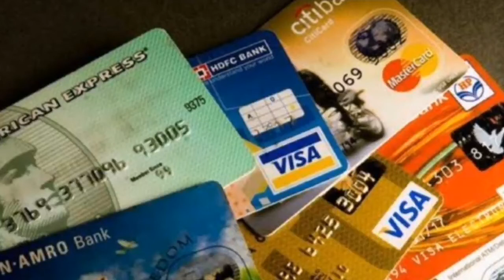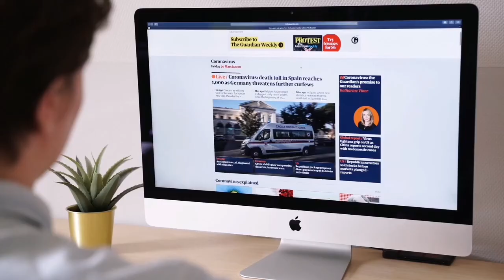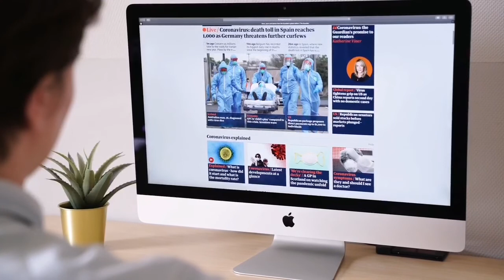What is RuPay Card, VISA Card, MasterCard ? | Different Types of DEBIT CARDS in INDIA | Hindi by SA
What is RuPay Card, VISA Card, MasterCard ? | Different Types of DEBIT CARDS in INDIA | HINDI

Hey Guys, In this video i will explain you different types of ATM or Debit card used in INDIA like VISA Card, RuPay Card, Master Card. Why Indian bank issue different Debit Cards & Whats the difference between these debit cards in HINDI. You'll get to know the usages & benefits of VISA Card, MasterCard & RuPay card if you use these cards online or offline at any shop or marchant within INDIA.

Queries Solved:
1) What is RuPay Card ?
2) Difference Between VISA Card & MasterCard
3) Why we use Debit Cards in INDIA
4) What is NPCI & How it manage RuPay
5) How VISA Card, Master Card works
6) Different type of ATM Card
7) Which Debit card is better ? Visa or RuPay ?